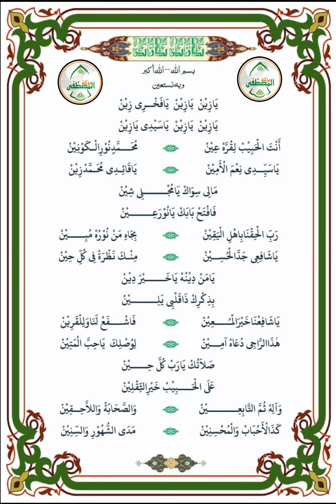Ya Zein Ya Zein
Syair Pujian Karangan Ayahanda Maulana Syeikh Ammy Sholahuddin Al Banjari yang ditujukan Al Alamah Abah Guru Sekumpul